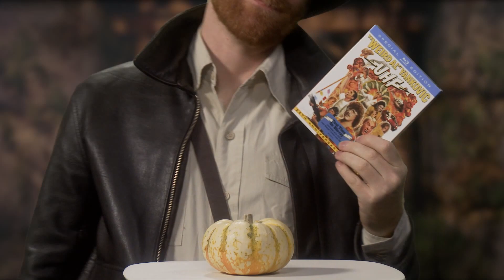MST3K Turkey Day Marathon, Dolls and a Double Dose of Weird Al - Your Weekly Shout Out! Episode 57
Jennifer and Brian give us the inside scoop on Shout's Thanksgiving Sale and MST3K Turkey Day Marathon in this week's edition of Your Weekly Shout Out! Take a look at Stuart Gordon's Dolls (and the creeps who play with them) plus two titles to satisfy all of your Weird Al needs - UHF and The Compleat Al.